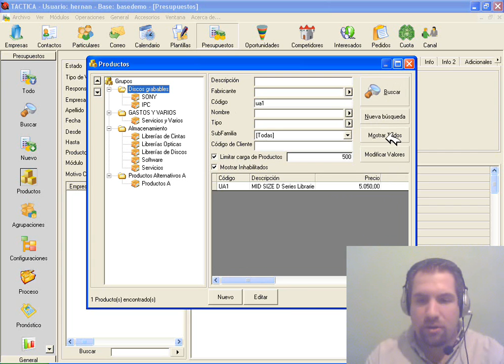Buscar Producto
Matriz de Productos. TACTICA Versión 6.1.10. Software de CRM y ERP para Pymes. Nuestro Blog